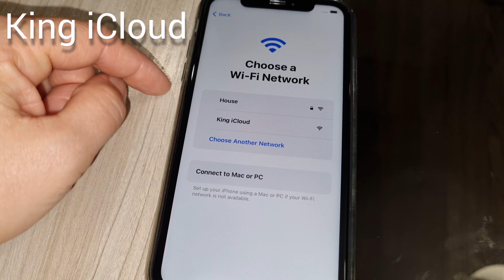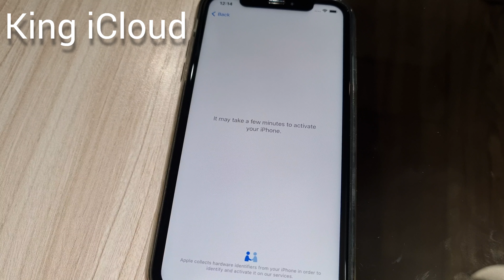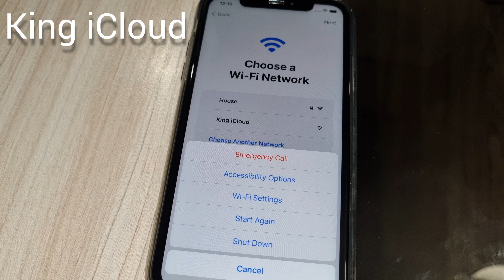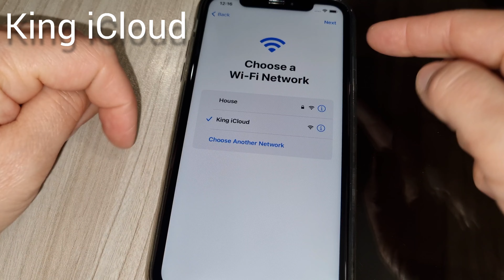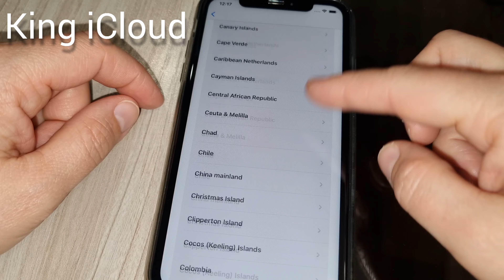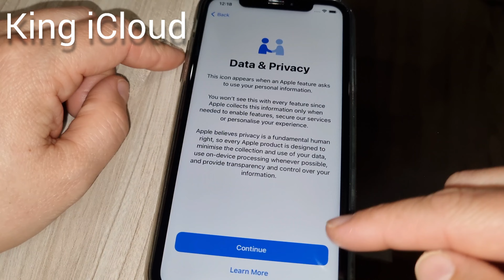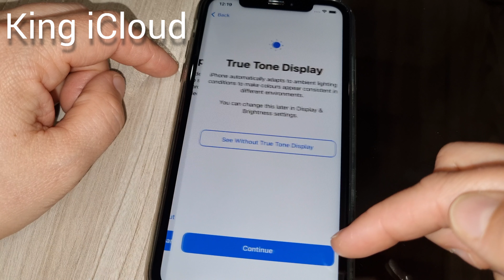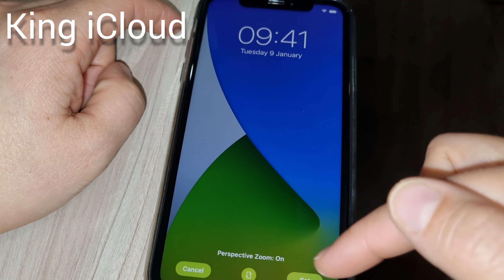How To Unlock iCloud Lock on Any iPhone iOS World Wide 1000% Success